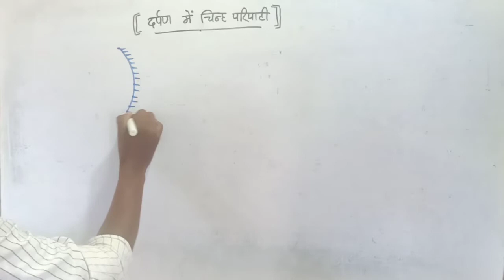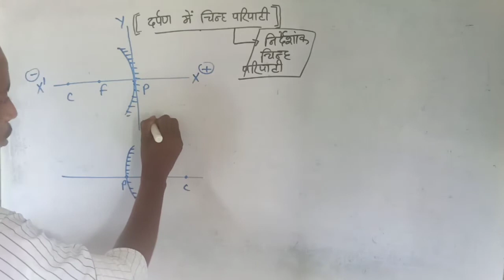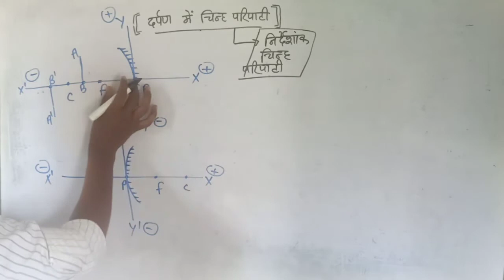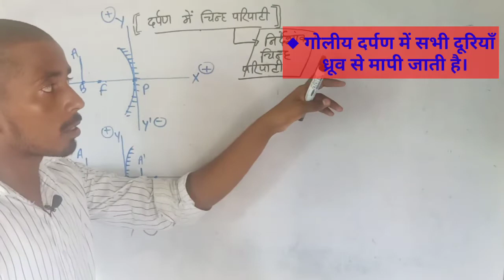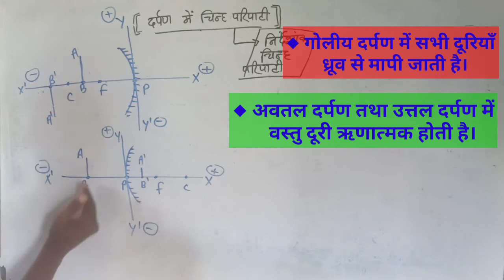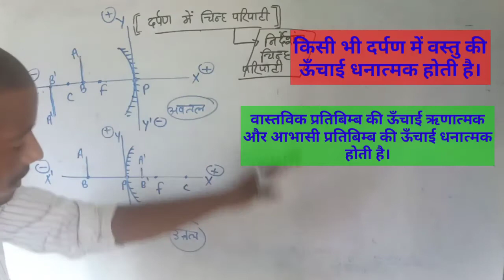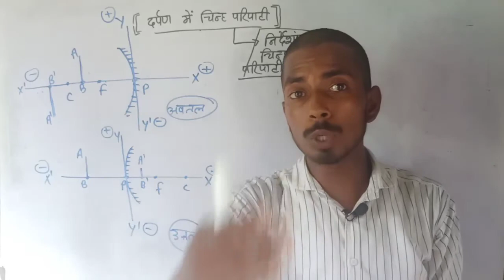निर्देशांक चिन्ह परिपाटी || ◆दर्पणों में फोकस दूरी,वस्तु दूरी,प्रतिबिंब दूरी का चिन्ह क्या होता है ?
अवतल और उत्तल दर्पण के उपयोग
uses of concave and convex mirror